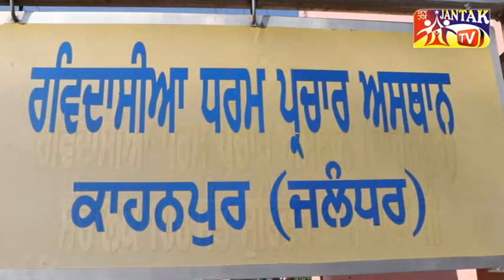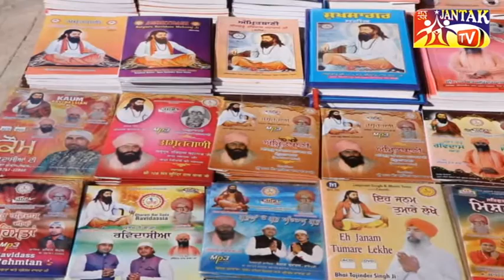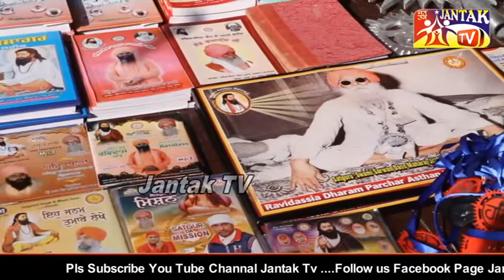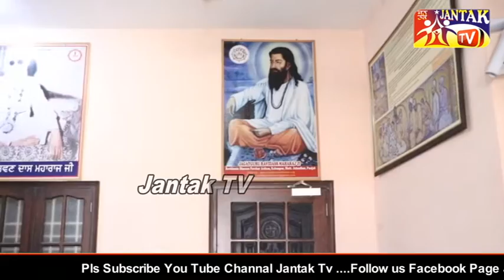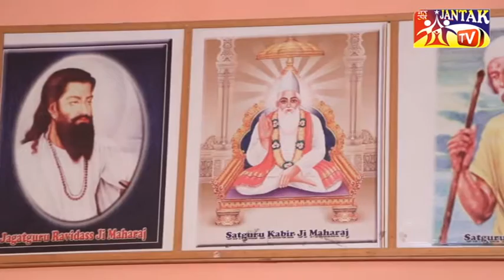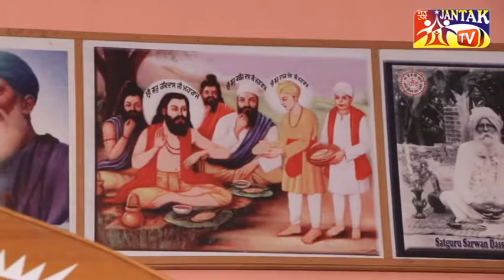Part 1 ਫੱਗਣ ਮਹੀਨੇ ਦੀ ਸੰਗਰਾਂਦ Ravidassia Dharam Parchaar Asthan Kahanpur Jalandhar ਵਿਖੇ ਮਨਾਈ ਗਈ